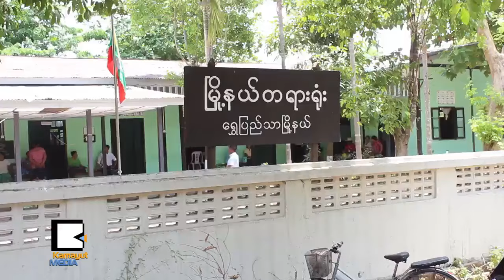အလုပ္သ​မား​က တို​င​္းျ​ပည္ရဲ​႕​အင္အား​ပါ၊ ပုန္က​န​္ေ​န​သူ​ေ​တြ မ​ဟုတ္ဘူး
ေ​ရႊ​ျ​ပည္သာ​စက္မႈ​ဇုန္က Ford Glory နဲ​႔ Costec အထည္ခ်ဳပ္စ​က​္​႐ံု​တြ​မွာ လုပ္ခ​လ​စာ​တိုး​ေ​ပး​ဖို​႔ ဆႏ​ၵျ​ပ​ခဲ့​လို​႔ အဖ​မ​္း​ခံ​ခဲ့​ရ​တဲ့ အလုပ္သ​မား ၁​၄ေ​ယာက္ထဲ​က ၁​၃ေ​ယာက္ဟာ အာမခံ​ရထား​ေ​ပ​မ​ယ​့္ အဖ​မ​္း​ခံထား​ရ​ဆဲ​ျ​ဖစ္တဲ့ အလုပ္သ​မား​အေ​ရး​ကူညီ​သူ ကို​စို​င​္း​ကို​ေ​တာ့ ေ​မ​လ ၁⁠၁​ရ​က​္ေ​န​႔​က ေ​ရႊ​ျ​ပည္သာ​ၿ​မိ​ဳ​႕​န​ယ​္ တရား​ရံုး​မွာ ရံုး​ထုတ္ခဲ့​ပါ​တ​ယ​္။